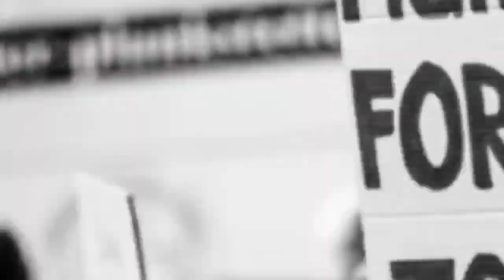సీఎం జగన్ నే ఔరా అనిపించిన స్కూల్ విద్యార్థులుcmjagan